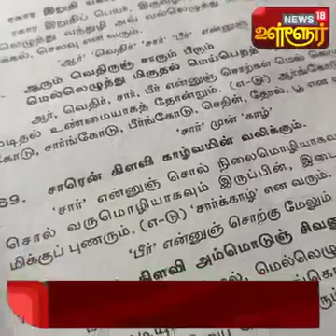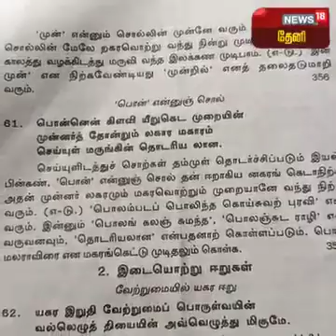April 16, 2022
Video from Kannan S